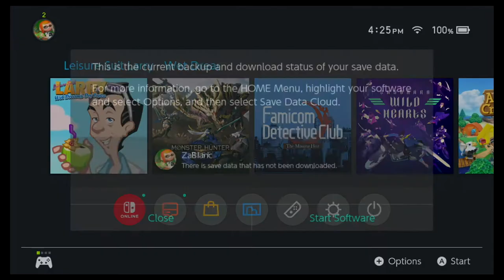Leisure Suit Larry: Wet Dreams Dry Twice - First Look | Nintendo Switch